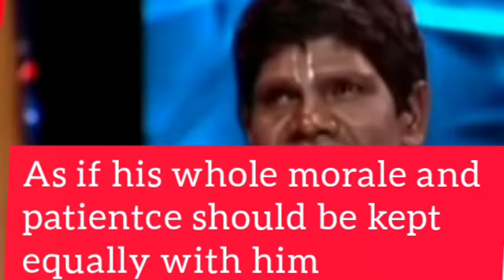bhuban Badyakar#kacha badam badam বাদাম বাদাম কাচা বাদাম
bhuban Badyakar#kacha badam badam বাদাম বাদাম কাচা বাদাম#Bhuwan Badyakar#Badam Kaku#badam songs balam balam songs#songs#Sourav Ganguly number 1 Sourav Ganguly Sourav Ganguly presentation dadagiri first s bhavan badhava first prize badam kaku